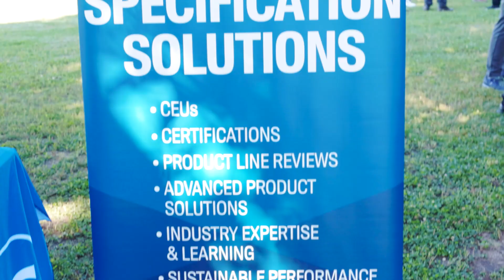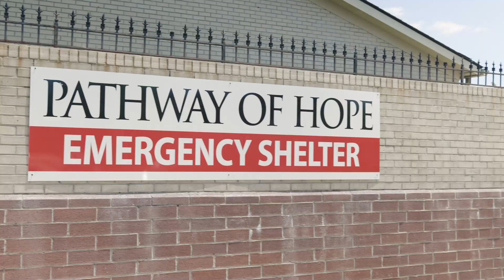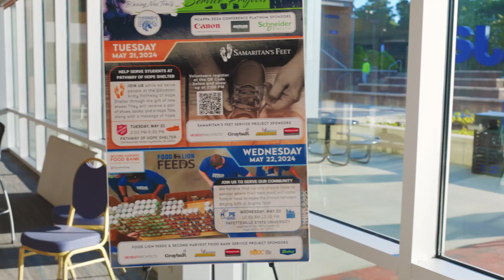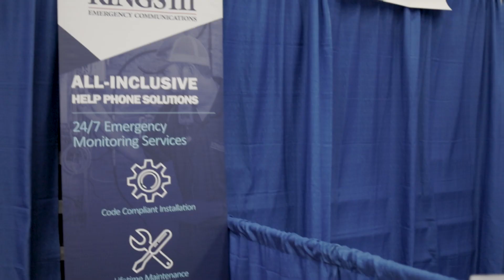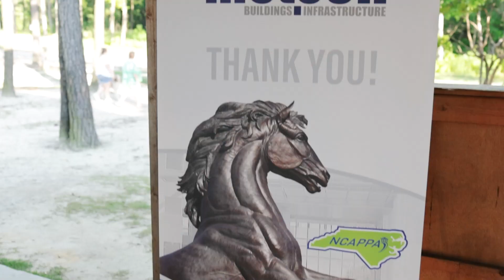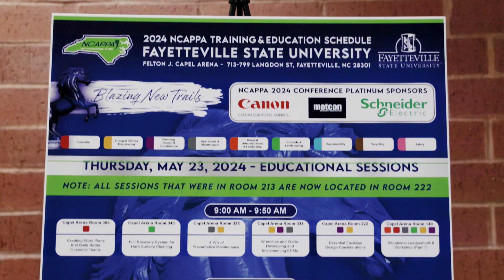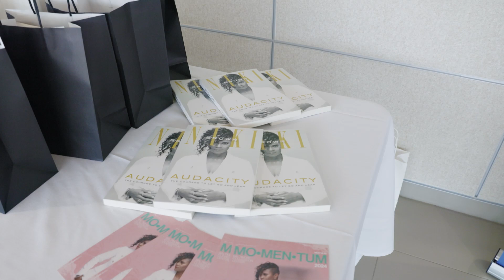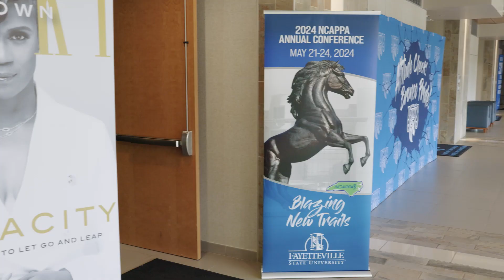Extended Archival Recap 2024 NCAPPA Conference